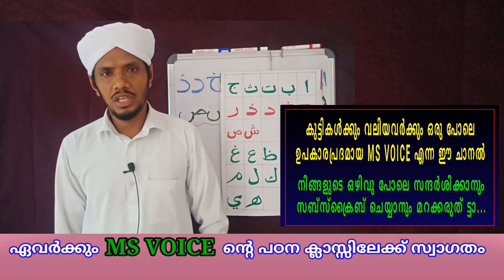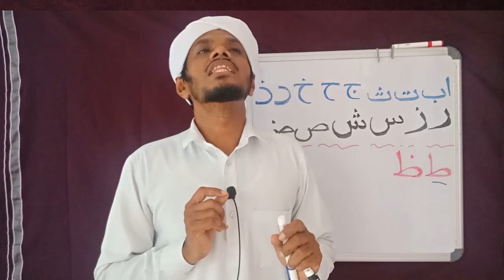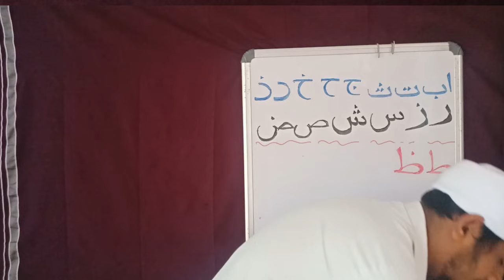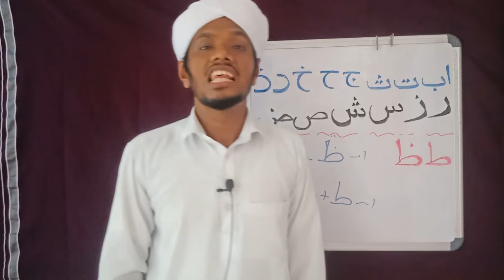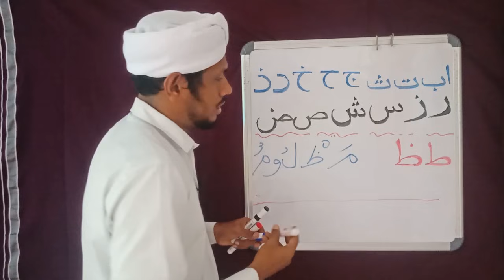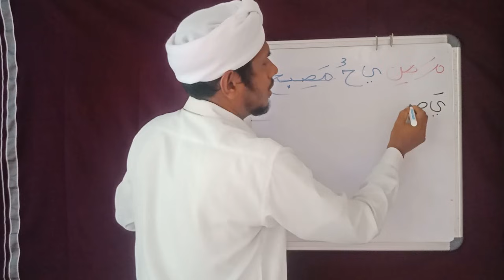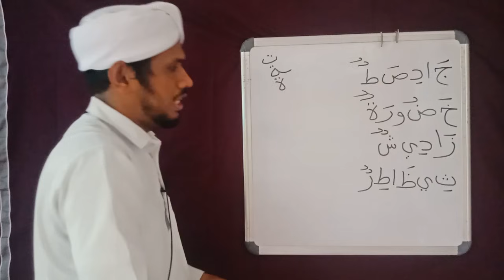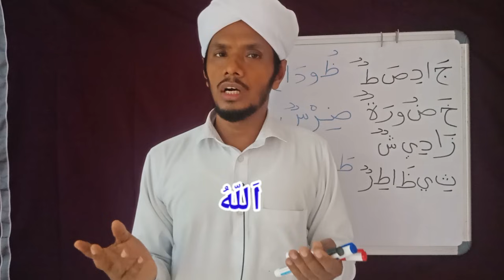അറബി എഴുത്തും വായനയും/ഭാഗം - 5/ഖുർആൻ പാരായണവും എളുപ്പത്തിൽ പഠിക്കാം/msvoice/yoosuf anvari kattoor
MS VOICE
GOOGLE PAY NUMBER
അസ്സലാമു അലൈക്കും
👉 MS VOICE ന്റെ " ഓതാം ഒരു ദിനം ഒരു പേജ് തീർക്കാം ഖുർആൻ ഒരു ഖത് മ് " എന്ന എന്നും രാവില 5 : 30 ന് നടക്കുന്ന ലൈവ് ഖുർആൻ മജ്ലിസിലേക്ക്

👉 ലൈവ് കഴിഞ്ഞാലും ഖുർആൻ പാഠങ്ങൾ ചാനലിൽ ലഭ്യമാകും

പേജ്

*അറബി എഴുത്തും വായനയും എളുപ്പത്തിൽ കുട്ടികളെ പഠിപ്പിക്കാം ഖുർആൻ ഓത്ത് ശരിയാക്കാം*
*ഈ വീഡിയൊ കുട്ടികൾക്കും വലിയവർക്കും വളരെ വിലപ്പെട്ടത്*

*മലയാളവും അറബി മലയാളവും എഴുത്തും വായനയും പഠിപ്പിക്കാം*

                   *ഭാഗം  - 3👇*

*മദ്റസ വിദ്യാർഥികളിലേക്ക് ഷെയർ ചെയ്യാൻ മറക്കരുതെ*

By
MS VOICE